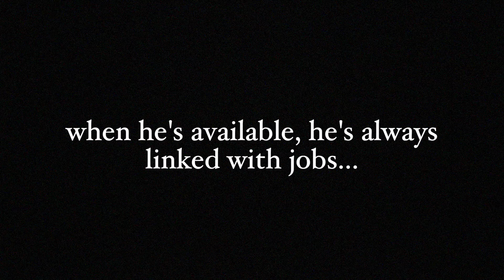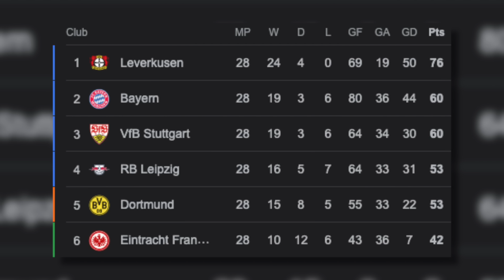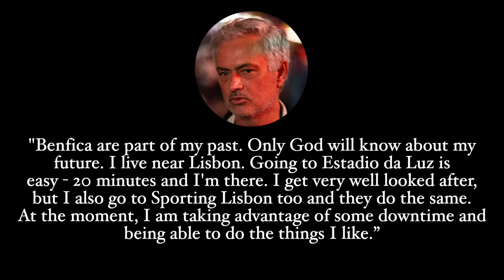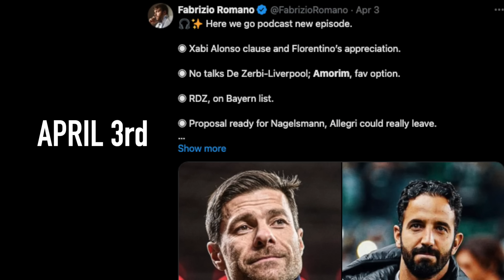Mourinho is up to something in Portugal…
José Mourinho was sacked about 3 months ago. While he hasn’t been seen on the touchline since then (obviously), he has been spotted in stadiums in Portugal quite frequently, namely when Benfica is involved in the matches.

However, he has also been rumoured to have been learning German, in case he is to be considered for the upcoming opening at Bayern Munich. So, with Mourinho saying he wants to work this summer, where will he end up? There is a strong case for him making his managerial return to Portugal, with jobs at both Sporting and Benfica becoming available. But with Benfica, there’s an extra touch of curiosity given the matches he has attended… So, where will Mourinho end up next?

He’s been spotted!: 00:00
Mou at Bayern?: 01:53
Or back to Portugal?: 05:44
My thoughts: 10:35